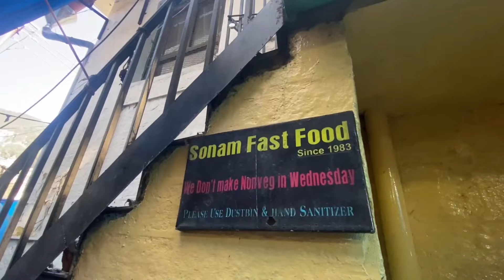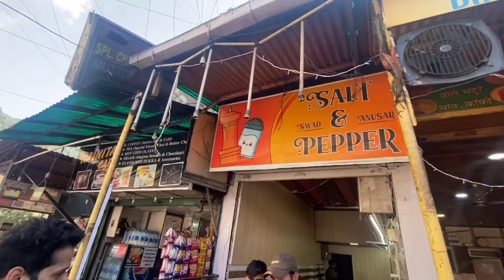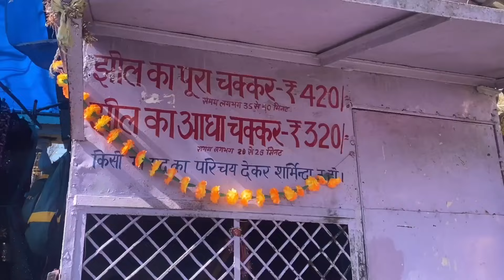Snowfall in Nainital 2024❄️ Naina Devi Temple | Nainital Tourist Places | Naini Lake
Nainital city in Uttarakhand offers lots of places of traveler interest to its guests and to watch these attractions is a real enjoyment. Naina Devi temple is among the main traveler attractions in Nainital and is a highly respected place for the pilgrim travelers. The lake region in Nainital is the place where all the main attractions of the city are to be found.

Naina Devi temple is positioned on top of the Naina hill at the northern shore of Naini lake in Nainital, Uttarakhand. The lead god of the temple is Maa Naina Devi represented by two Netras or eyes. Nainital is one of the 64 Shaktipeeths also known as religious places of Hinduism.

In the olden days of history when Sati, the wife of Lord Shiva, unable to accept the insult when her father King Daksha reject to call Sati and Lord Shiva for a yajna, burnt herself to death. Devastated and grief-stricken, when Lord Shiva was returning to their abode with her body in His arms, her body parts fell on various places on earth. The temple of Naina Devi is built on the place where the eyes (naina) of the Goddess are assumed to have fallen, when Lord Shiva carried her body.

A very old temple is believed to have been built in the 15th century A.D. which was restructuring in 1883. There is a lake 167 yards wide and 93 feet deep behind the temple. The gate to the temple is marked by an enormous Peepal tree to the left. On the right, there are idols of Lord Hanumana and Lord Ganesha. Inside the temple there are 3 deities Mata Kali Devi, Maa Naina Devi and Lord Ganesha. Every year, since 1918-19, on Bhadrapad Shukla Ashtami, statue immersion ceremony similar to that celebrated in Maharashtra and in West Bengal is done here.

Also, I believe I have captured good pictures, you can stalk them on

Thankyou ❤️